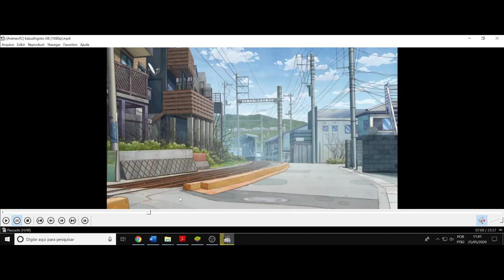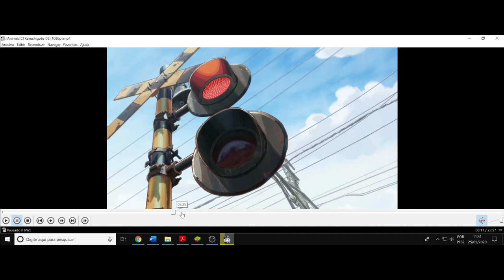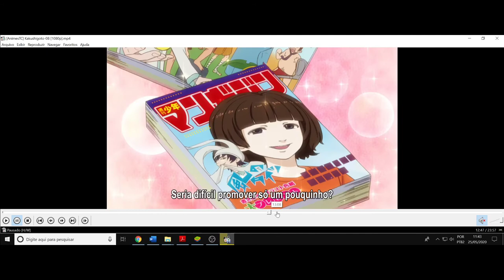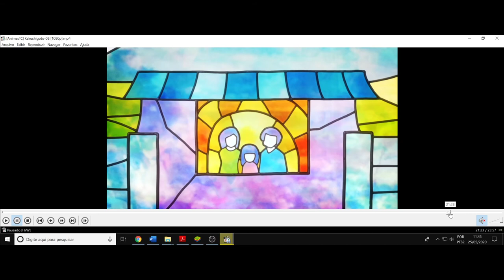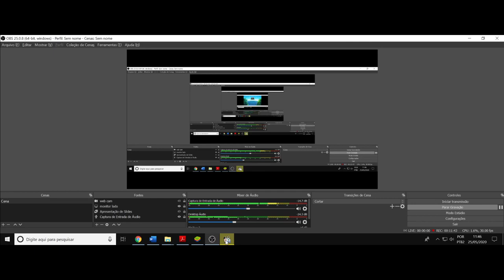(FD) Kakushigoto. Ep 8. O rascunho do nome em comemoração